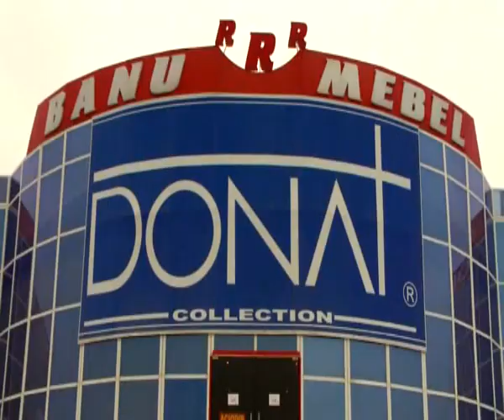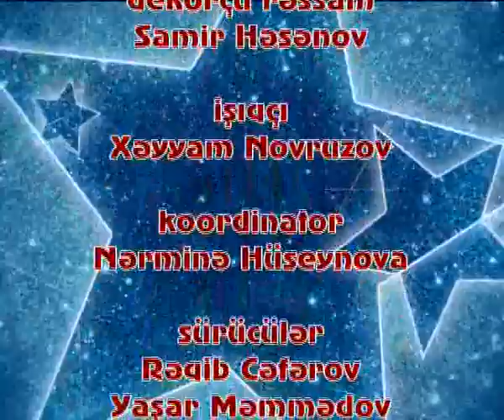Tək star Göygöl